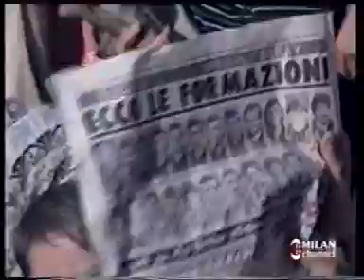1984-85 7a G Milan - Inter 2-1 Servizio RAI DS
Incornata di Attila . Bella lì Giulio !!!